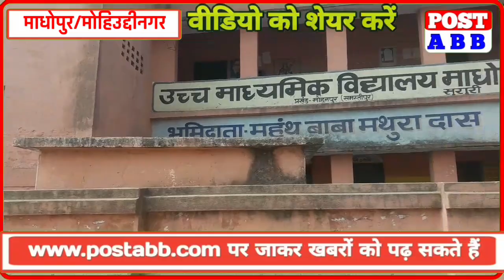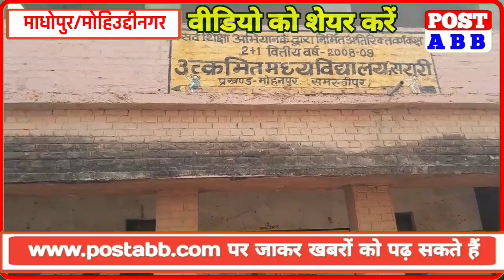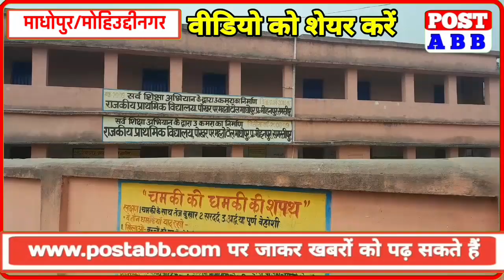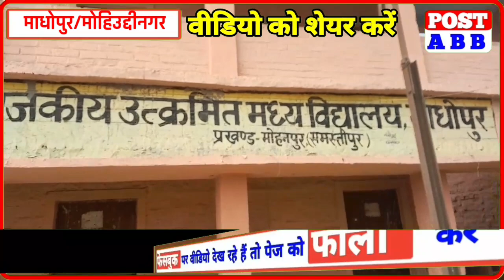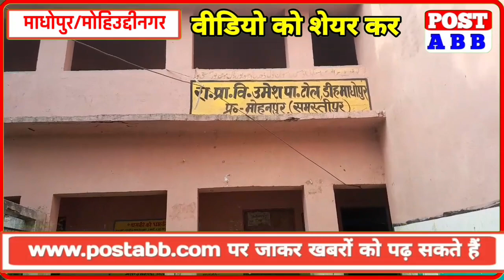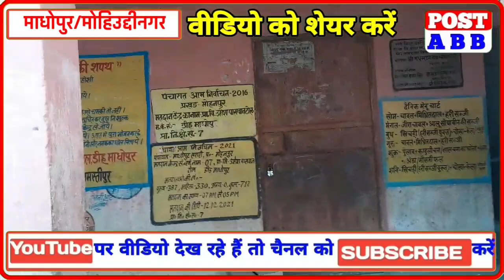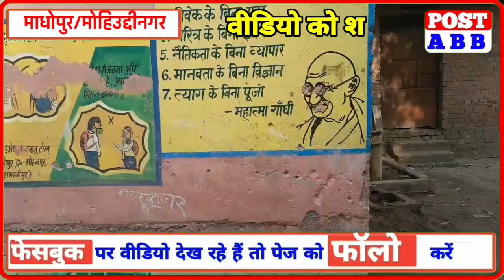माधोपुर पंचायत के स्कूलों का माहौल क्या है?